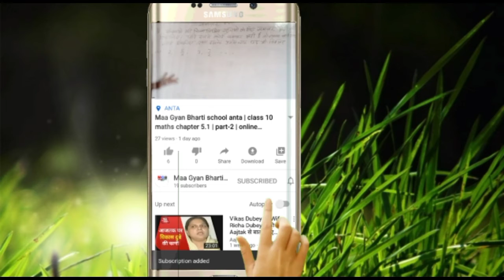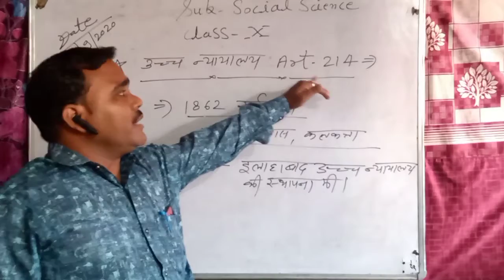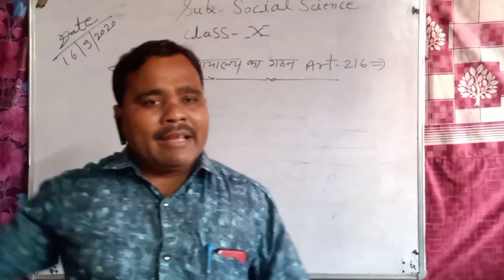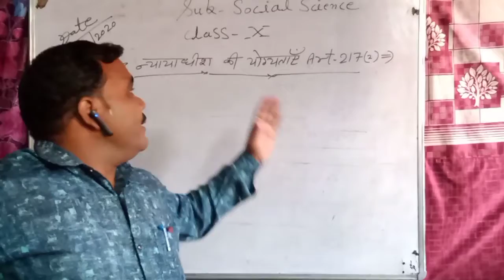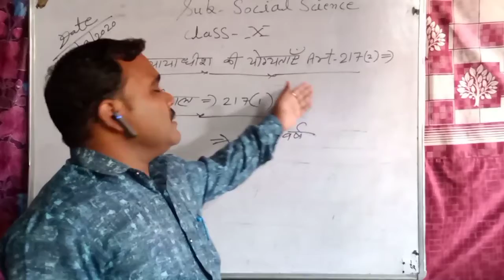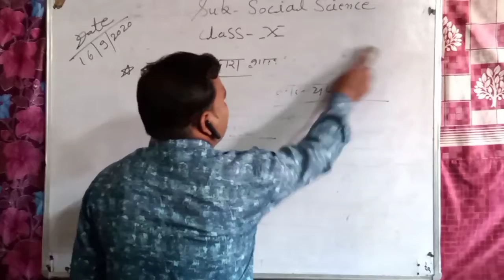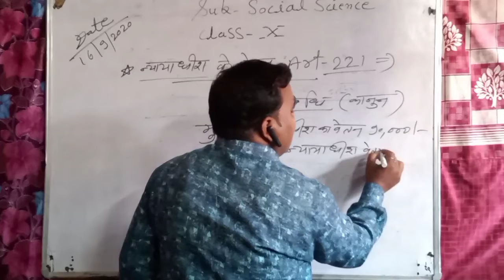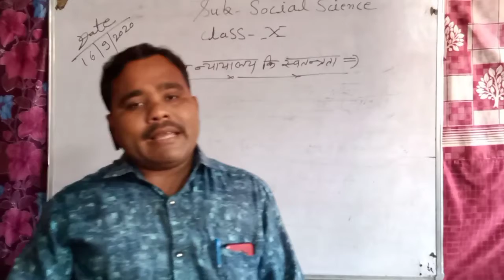class 10 | s.s.t | maa gyan bharti school anta |online clasess